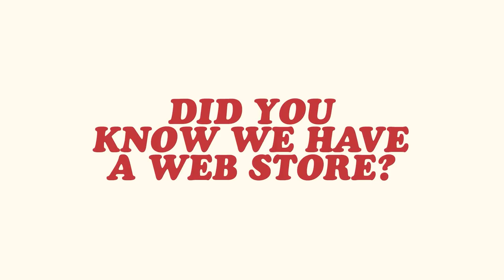Metroid Link to the Past | Ep. #31 | Salsa Ha Ha | Super Beard Bros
Just some broken men playing a broken game.

In this series, the Bros are playing Super Metroid combined with the Legend of Zelda: Link to the past randomized. The entire series is recording while the Bros stream on the Super Beard Bros Twitch channel, where the fans are able, via Crowd Control, to mess with their experience directly. Some commands can mean instant death, or a snail's crawl speed, or even ice physics, wherever the Bros happen to be at the time.

Editor: Megan Baldado (@basic.baldado)

Endcard song: Beard - Twenty-Seven